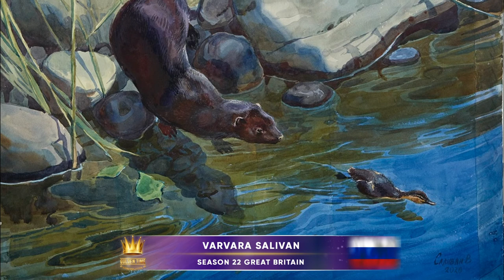Golden Time Distant Festival | 22 Season | Varvara Salivan | GT22-2877-9291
Имя участника или коллектив: Varvara Salivan

Страна: Russia

Название конкурсной работы: Упустила

Размеры работы: 59/43/5

Материал исполнения: Бумага/акварель

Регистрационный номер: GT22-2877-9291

Номинация: Живопись

22 Season